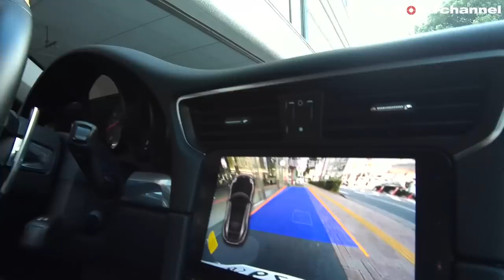【bond cars Arena】Porsche 911 Carrera S【車両紹介】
Chapters
00:00 外装紹介
09:51 内装紹介
14:02 トランク紹介
15:00 試乗

グレード 911カレラS
型式 ABA-991H1
ハンドル 左
保証 あり
修復歴 なし

【911 Carrera S PDK】
　◆水平対向6気筒DOHC3.0L ツインターボ
　◆7速PDK
　◆RR

　◆GTスポーツステアリング
　◆電動可倒式ドアミラー
　◆カラークレストセンターキャップ
　◆リアビューカメラ付パークアシスト(フロント/リア)

【カレラS 純正装備】
　◆20インチカレラSホイール
　◆PASM/ポルシェアクティブサスペンションマネジメント
　◆LEDフロントインジケーターライト
　◆LEDテールライト
　◆シートヒーター
　◆アイドリングストップ
　◆ポルシェコミニュケーションマネジメントシステム
　◆コネクトプラス（Apple Carplay）
　◆ETC

　◆シボ取りブラックペイント
　　　●フロントリップ●ミラー●リアディフューザー

〒338-0001
埼玉県さいたま市中央区上落合2-4-1
AM10:00 ~ PM8:00
定休日　なし